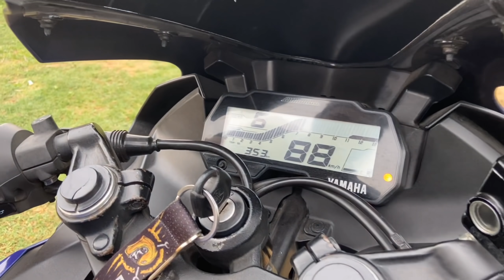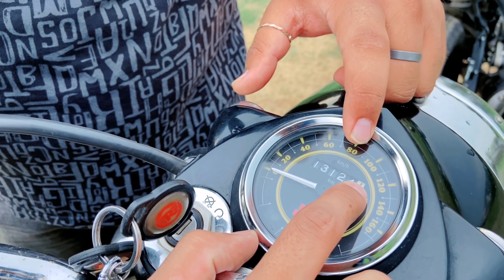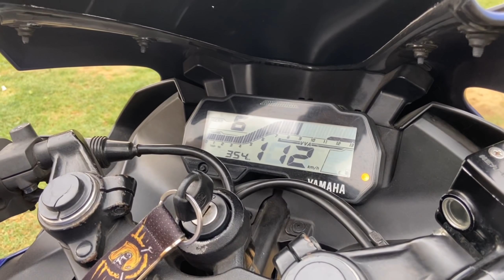Ghar Par Kilometres Back 😍|| Sab Bike Pe Possbile 😎 😂 || Itna easy